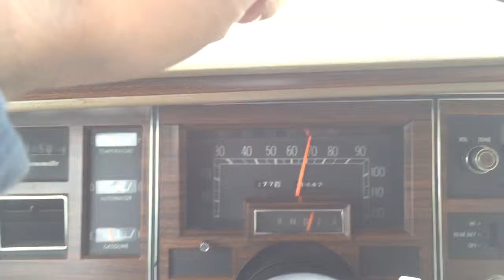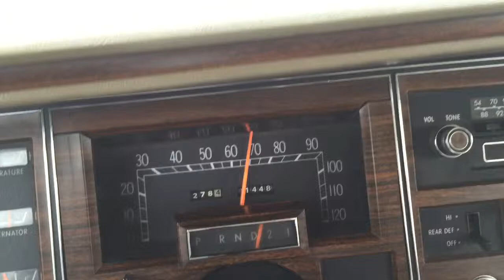Driving 1974 Chrysler on interstate.